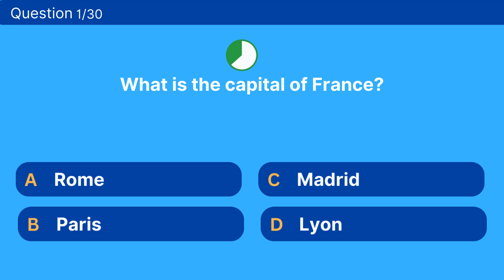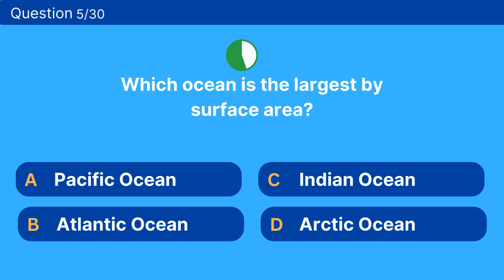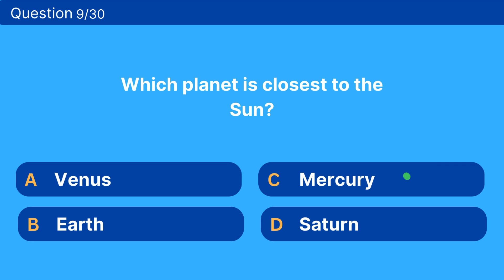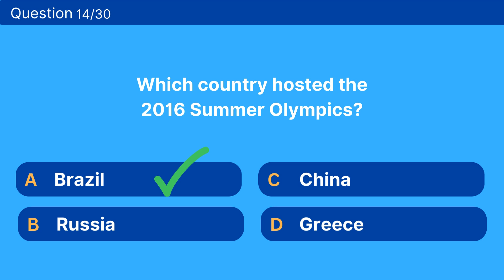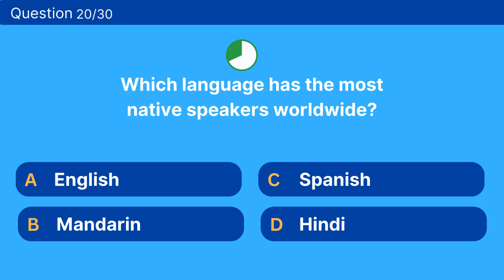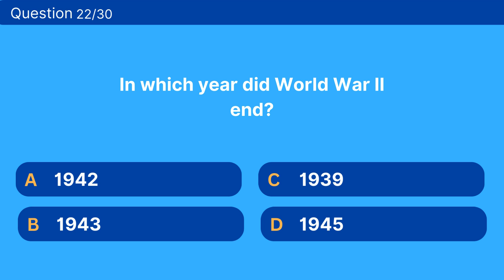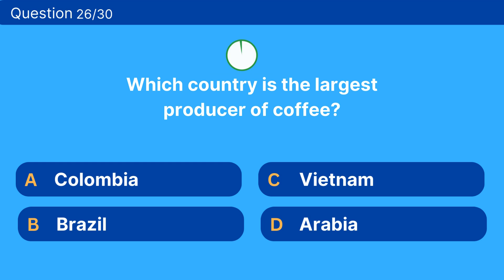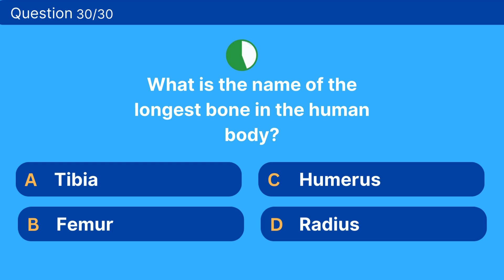How Good Is Your General Knowledge? Take This 30-question Quiz To Find Out!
Ready to put your general knowledge to the test? Do this popular quiz to challenge your brain and expand your general knowledge. How good are you?Let us know! Grab some pen and paper, let's start!

Our channel is all about English Test, Riddles and Knowledge Tests. It will help you to upgrade your English level and expand your knowledge. Soon you'll be the smartest in the room!

New quizzes every week!